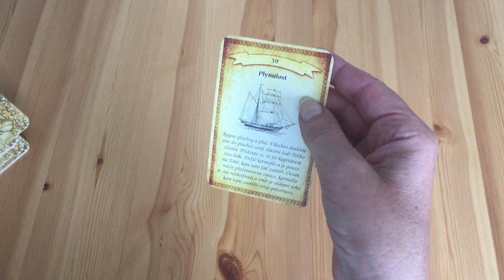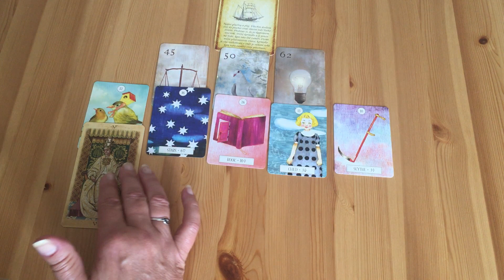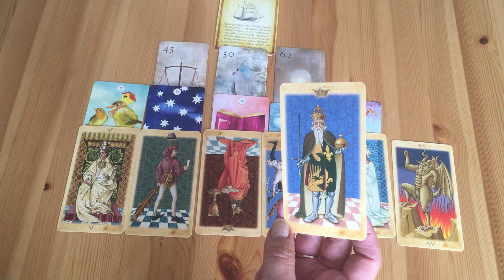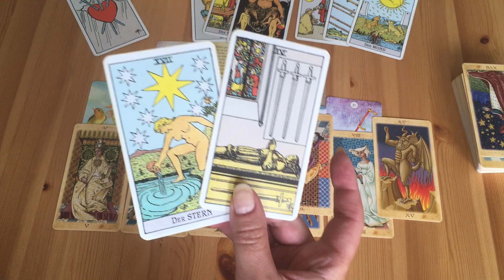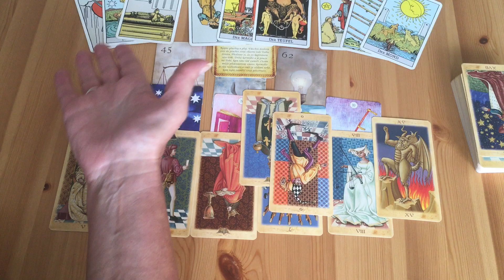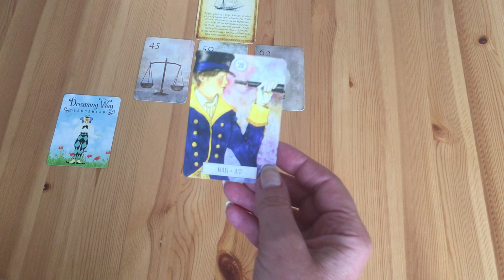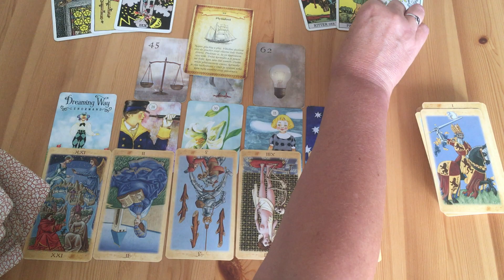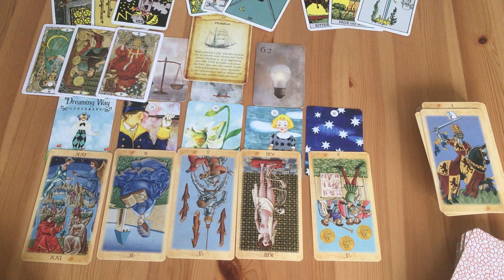BÝK😊pro ženy i muže❤️💙